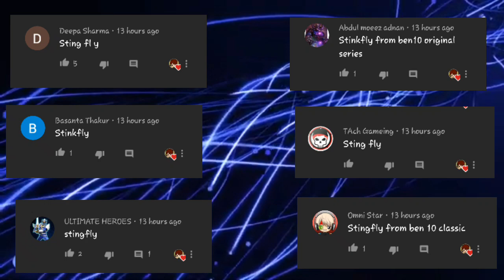Top 5 aliens of Ben 10 who look like marvel characters !!! Explain in hindi !!! Omni Ben !!!